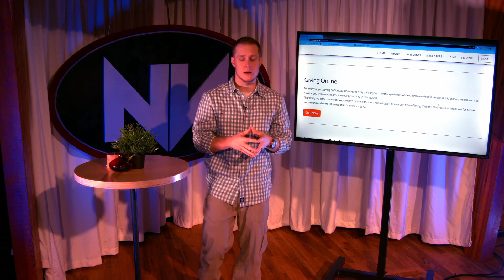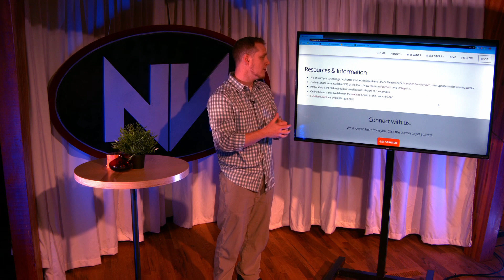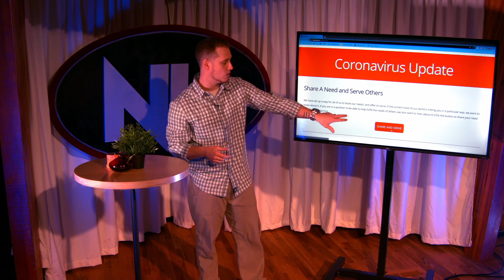Stay Updated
A tutorial helping you navigate some of the helpful changes and updates we have made to the Branches website. Visit us online at branches.tv!